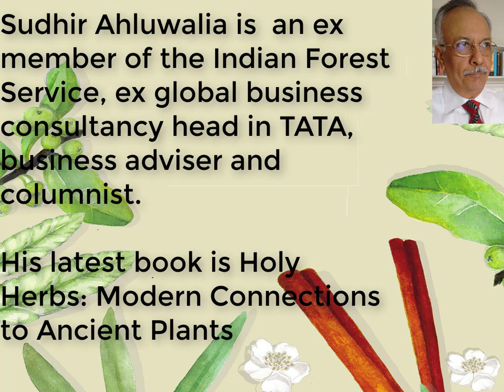Frankincense - An Ancient Resin - A Preview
The video book describes the history, botany and uses of this resin. Buy the video on amazon.com. The link is: